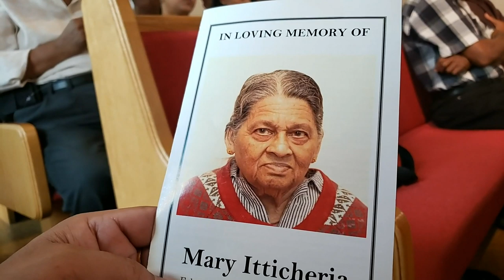IN LOVING MEMORY OF MARY ITTICHERIA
SOJIMEDIAUSA